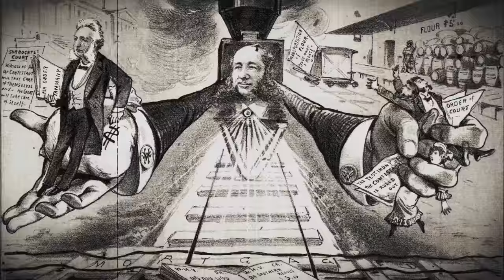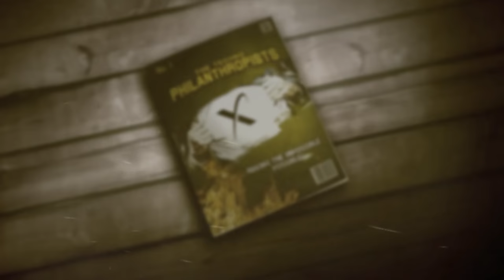Robber Barons vs. Technophilanthropists | ABUNDANCE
Our country was founded by extremely rich and morally questionable Industrialists known as the “Robber Barons.” Along with creating modern industry, Rockerfeller, Vanderbilt and Carnegie were also responsible for creating modern philanthropy. But today, a new generation of Techno-Philanthropists is changing the paradigm.

ABOUT XPRIZE

Title:  Abundance – Robber Barons & Techno-philanthropists
Creator: Dave Kebo
URL:

Title:  Water Aid’s Approach/Water Aid; 1:36, 1:51, 2:02, 2:10

Title:  The Maasai Go Mobile – An African Journey with Jonathan Dimbleby – BBC Two
Creator: BBC; 1:43

Title: The Power of Kiva; 1:50, 2:01

Title: A Shot in the Arm for Kenya’s Healthcare; 1:53, 2:09, 2:11

Title: Rwanda aims for one laptop per child; 1:54

Title: Women Empowered by Solar Energy in Bangladesh; 2:03, 2:10, 2:11, 2:12

Title: A Huge Success for Global Health; 2:04, 2:12
Title: Thank you from Torstamkhola; 2:12